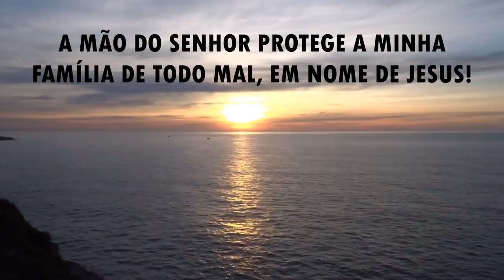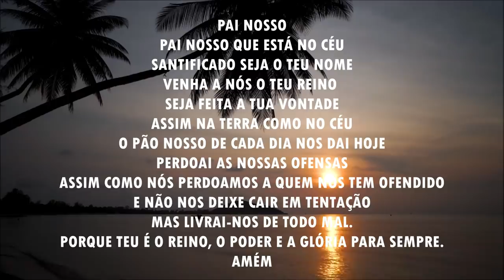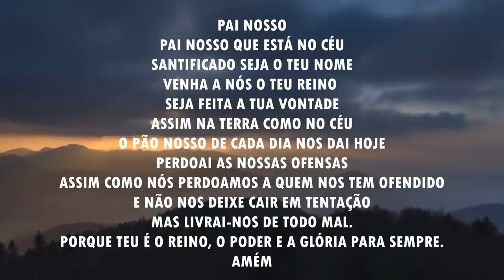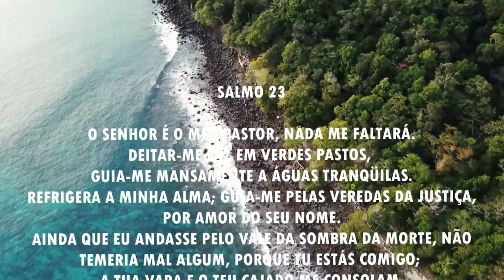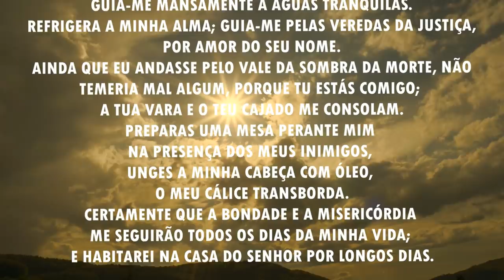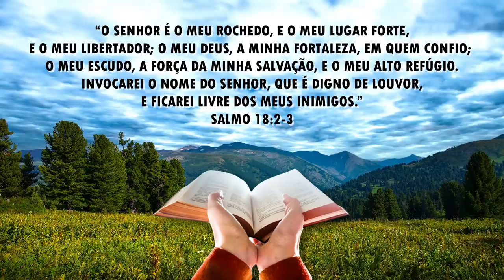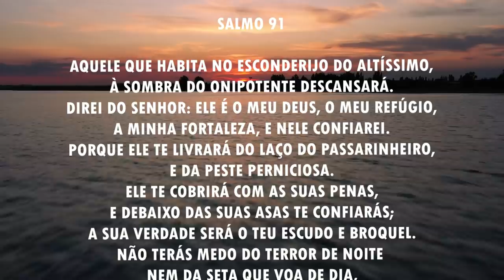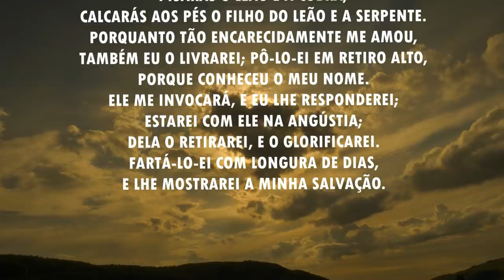Oração da manhã - A mão do Senhor protege a sua família - 28/03/2021